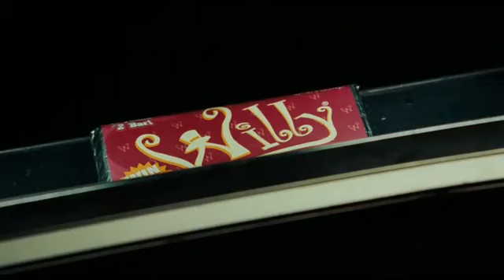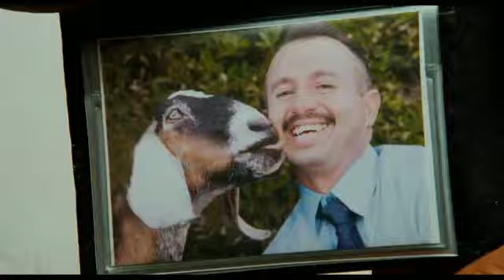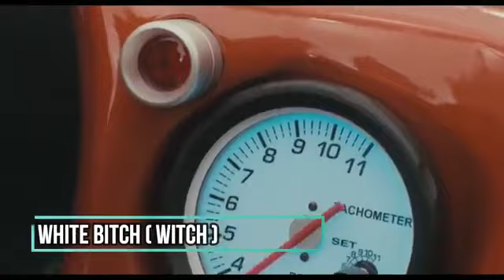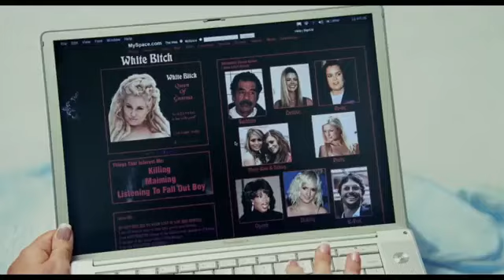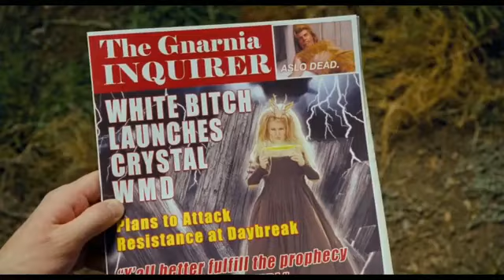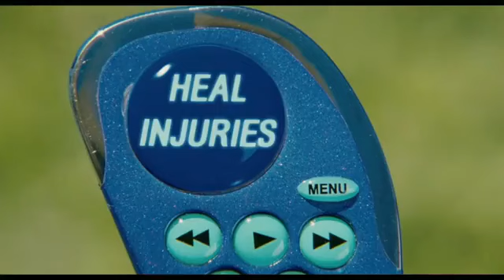Epic Movie (2007) Full HD Movie Explained In Hindi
Note - All credit movie of owners

 Epic Movie is a 2007 American parody film directed and written by Jason Friedberg and Aaron Seltzer and produced by Paul Schiff. It stars Kal Penn, Adam Campbell, Jayma Mays, Jennifer Coolidge, Faune A. Chambers, Crispin Glover, Tony Cox, and Fred Willard. A parody of the epic film genre, the film mostly references The Chronicles of Narnia: The Lion, the Witch and the Wardrobe, Harry Potter, Charlie and the Chocolate Factory, Pirates of the Caribbean, and X-Men: The Last Stand.

Production company - Regency Enterprises
ending explained
foundflix ending explained
final scene
end scene
twist explained
meaning
spoilers
new horror
things heard and seen ending explained
willys wonderland ending explained
new horror movie
run ending explained
anything for jackson ending explained
come true ending explained
what lies below ending explained
netflix
netflix horror
come play ending explained
fight scene
review